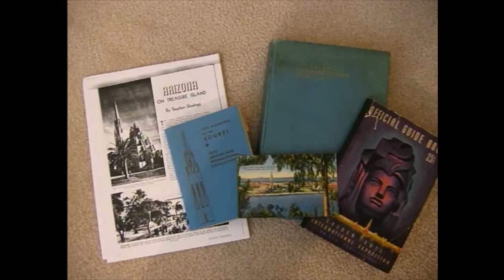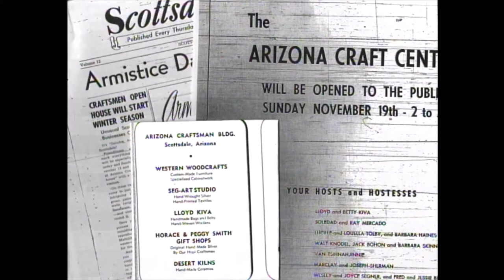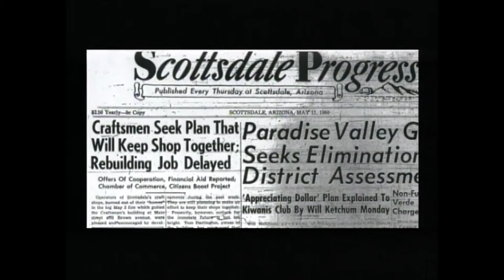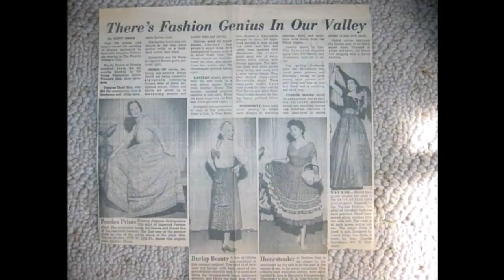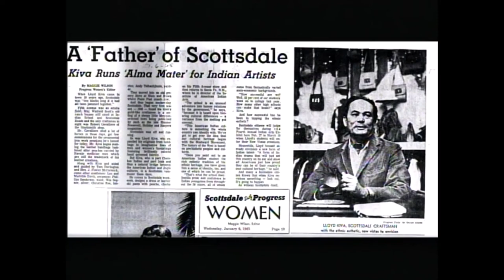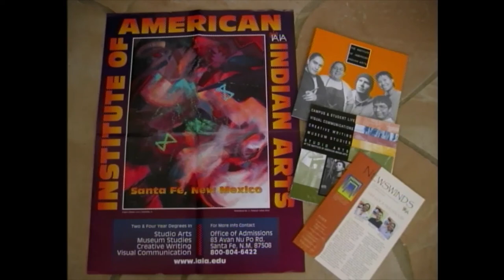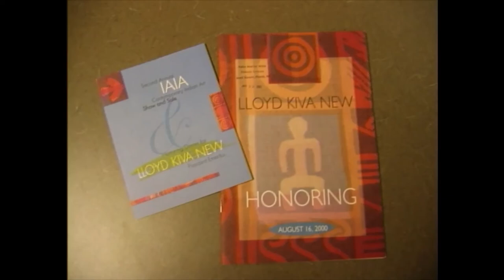Lloyd Kiva New